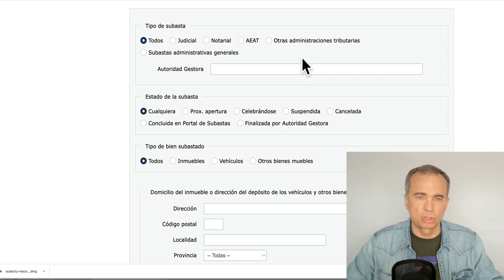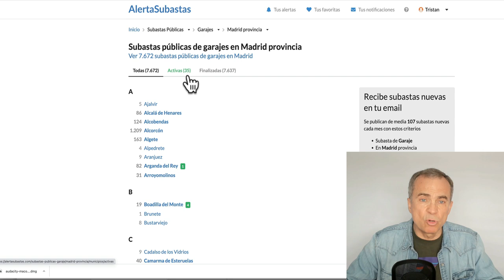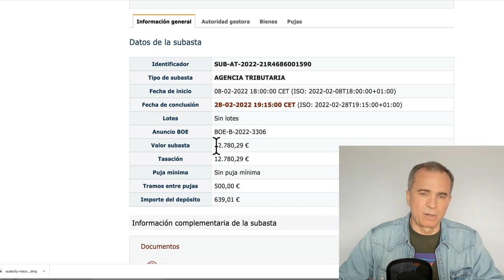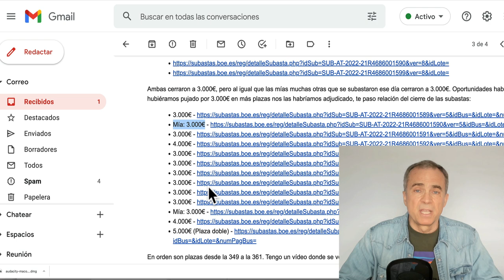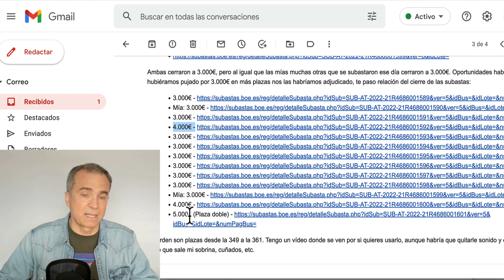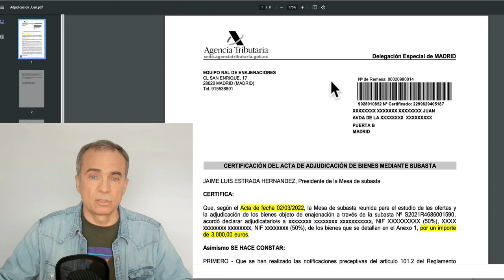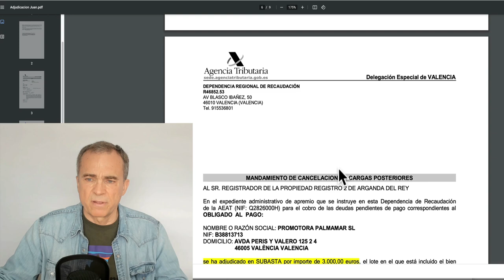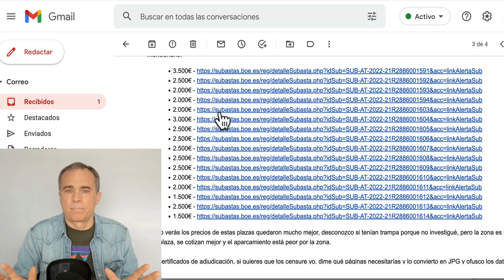Subastas de PLAZAS DE GARAJE ➡️ las + RENTABLES 💰💰 [ideal para NOVATOS]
Las subastas de plazas de garaje son la inversión más rentable del negocio de las subastas y la ideal para novatos con poca liquidez.